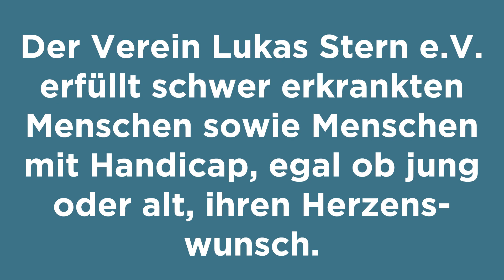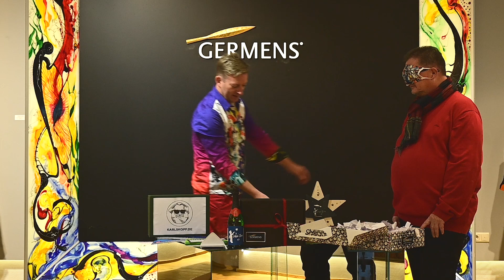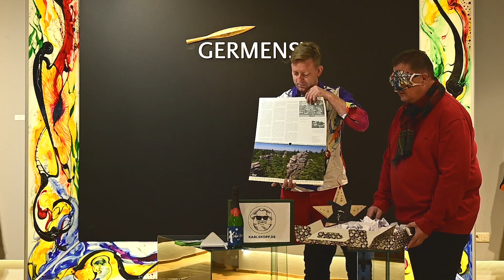Tombola Losziehung Lukas Stern im GERMENS Store am 23.11.2023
Am 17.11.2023 war es endlich soweit: Die Fans hatten die einmalige Gelegenheit, Toni Krahl bei der “Toni Krahl After Show Party - musikalische Lesung” live und hautnah im Brauclub Chemnitz zu erleben. Über 350 begeisterte Gäste waren anwesend und feierten ihr Idol nach über 2 Stunden Programm auf der Bühne mit stehendem Applaus und Zugaberufen.

Die Veranstaltung wurde von Kai Suttner moderiert, der in einem exklusiven Gespräch mit Toni Krahl einige spannende Anekdoten aus dem bewegten Leben des Künstlers enthüllte. Dabei gewährte Toni Krahl nicht nur intime Einblicke in seine Karriere, sondern sang auch live und begleitete sich selbst auf der Gitarre.

Zur großen Überraschung aller Anwesenden trat während des Auftritts von Toni Krahl auch der renommierte Cellist Tobias Unterberg alias B. Deutung auf die Bühne und bereicherte das Programm mit wunderbaren Solostücken. Die Zuschauer waren restlos begeistert von dieser einzigartigen Kombination zweier herausragender Musiker.

Doch nicht nur die Musik stand im Mittelpunkt des Abends – vor Beginn des Hauptaktes nutzte ein Vertreter der AHC Gruppe - Toyota Chemnitz die Gelegenheit, um sich vorzustellen und bekanntzugeben, dass sie diese außergewöhnliche Veranstaltung finanziell unterstützt haben.

Auch andere Unternehmen trugen zum Erfolg dieses unvergesslichen Abends bei: Die Tanzschule Tinglestep aus Chemnitz präsentierte zwei beeindruckende Tanzvorführungen, bei denen die GERMENS Hemden in Bewegung gezeigt wurden. Die Kombination aus Musik und Tanz sorgte für eine mitreißende Atmosphäre im Saal.

Zwischendurch wurde das Publikum aufgerufen, den Lukas Stern e.V., einen gemeinnützigen Verein, finanziell zu unterstützen. VertreterInnen des Vereins betraten die Bühne und wurden vom Moderator Thorsten Weickert vom OstrockRadio interviewt. Dabei wurde die ehrenamtliche Arbeit des Vereins vorgestellt und die Gäste dazu animiert, großzügig zu spenden – eine Aufforderung, der sie gerne nachkamen! Insgesamt kamen so über 1.840 Euro zusammen – ein großer Erfolg für den Lukas Stern e.V.

Als kleines Dankeschön erhielten alle UnterstützerInnen Preise von verschiedenen Partnerunternehmen, die großzügige Spenden für eine Tombola zur Verfügung gestellt hatten. Die Gewinnerinnen und Gewinner konnten sich über tolle Preise freuen!

Wenn Sie nun gespannt sind, ob auch Sie gewonnen haben oder einfach nur noch einmal in Erinnerungen an diesen unvergesslichen Abend schwelgen möchten: Schauen Sie sich das folgende Video an! Dort erfahren Sie alles Wissenswerte rund um die Verlosung der Tombolapreise und können noch einmal hautnah miterleben, wie Toni Krahl sein Publikum begeisterte.

Wir danken folgenden Preisstiftern:
• Brauclub Chemnitz
• EMSLounge
• GERMENS Artfashion
• Kaufhof Chemnitz
• Karlskopf
• Lukas Stern e.V.
• Schäfers Backstube